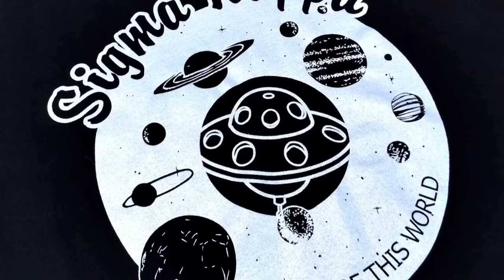Metallic Silver T-shirt Printing Services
A review of custom metallic silver t-shirt printing services offered Call for a custom quote